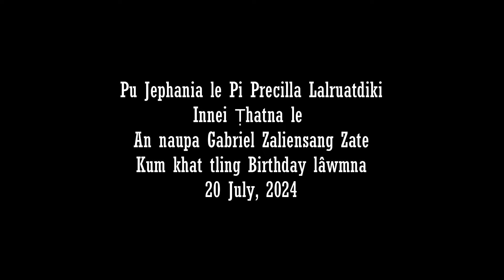Master Gabriel Birthday lawmna 20-07-2024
Pu Jephania Lalramhmangai le Pi Precilla Lalruatdiki
Innei that lawmna le an naupa Master Gabriel Zaliensang Zate
Kum khat tling Birthjday lawmna 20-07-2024